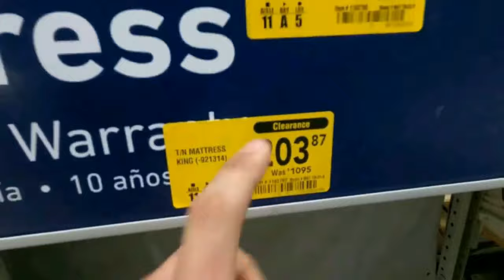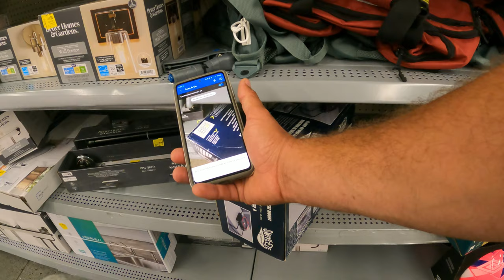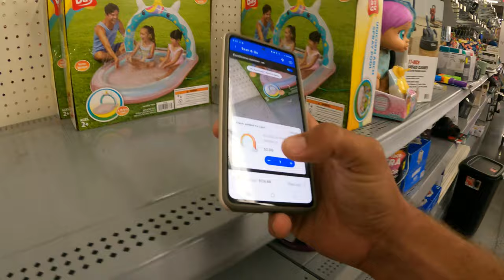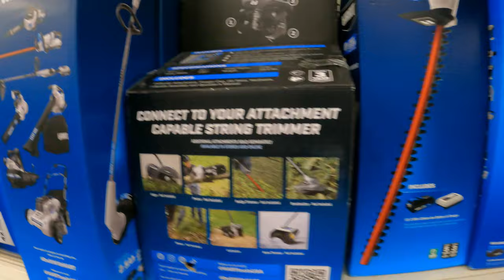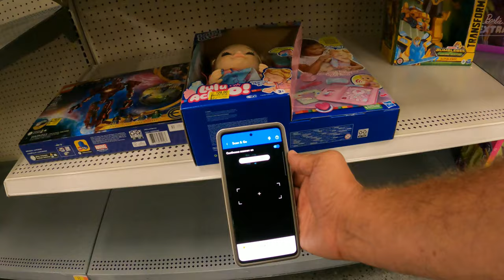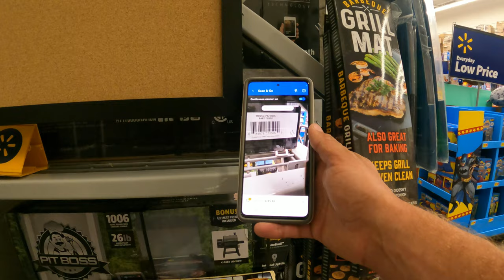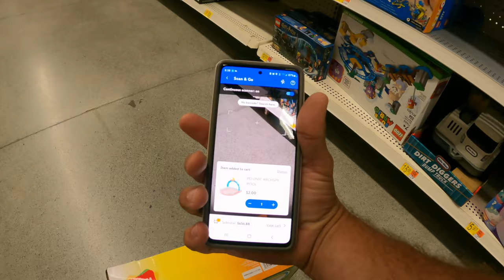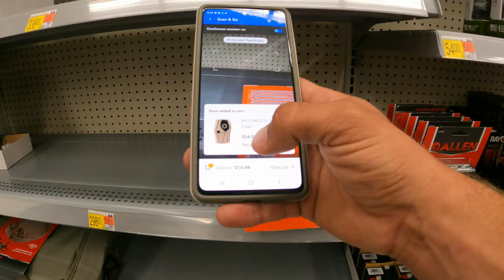We Found A Cart FULL Of $2 DEALS!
In this episode we are back at the remodel Wally to check on the progress of things, try and be one step ahead of everything. We come across alot of $2 dollar clearance deals in the actually clearance aisle which is a rare thing at that. We will also check up on the rest of the store and see how things are going, so come on in and lets score some deals!

If you're new here my name's Drew also known as Hunter Of The Clearance where  I go out to the big box stores and find as many deals as possible to try and save you time and money!

LOVE SAVING MONEY???

    Try Raukuten This Will Give You Cash Back On Your Online Purchases. I LOVE IT!

🧰 Tools I Use For Finding Clearance Items 🧰

Walmart App

Go Pro Hero 7 Black
Go Pro Hero 7 Silver
Go Pro Backpack Clip
Rollo Printer
Epson EcoTank Printer
3 Inch Tape Dispenser
3 Inch Tape
Scotty Peelers
Heat Gun
Bubble Wrap
FNSKU Labels
Goo Gone

I Never Seen Walmart Do THIS Before...|| Theses' Clearance Deals MUST Be Grabbed Before There GONE..

Is There Anything Left For Us HERE. || Has Target Clearance Dried UP???

He Came Out Of There Like Lightning⚡. How Did He Do THAT???🤷‍♂️

They Didn't Want Us To Find These Items..  ||  The Profits Would Of Been HUGE...

Home Depot Clearance  This Store GAVE These To Me

Thank you all for being here and supporting my channel! I appreciate each and everyone of you!